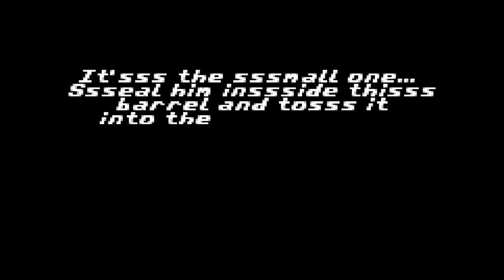DONKEY KONG COUNTRY w/ UDJ & TheNSCL - FINALE - Bonus Game Boy Ports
The game's over with, but just for fun, let's check out the Game Boy ports!